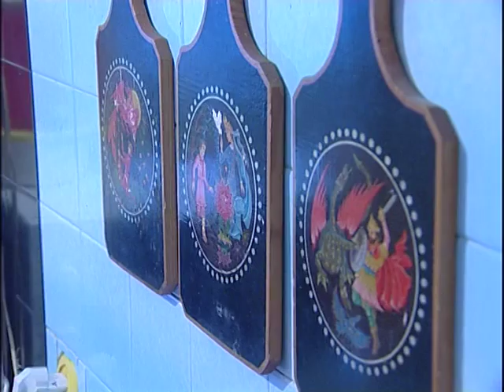Почти 7 000 социальных услуг за год — это не предел